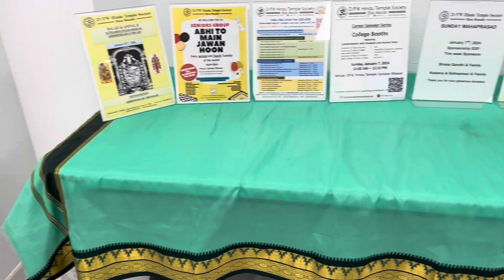Dallas Fort Worth Temple ||Beautiful